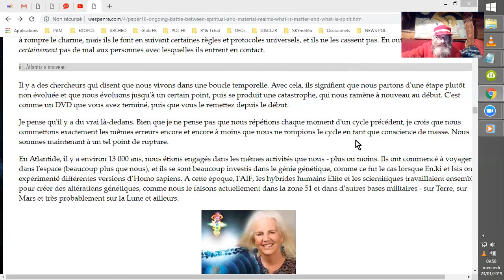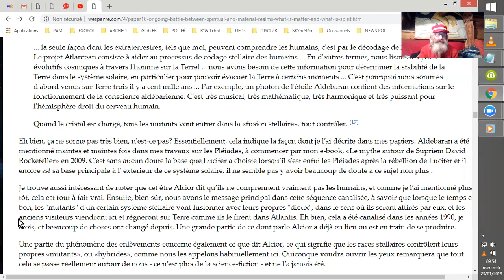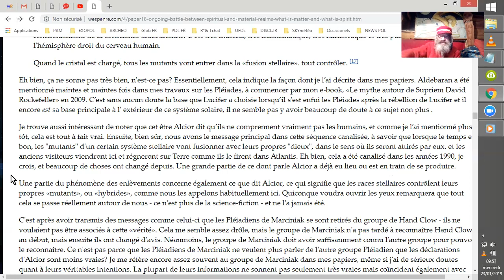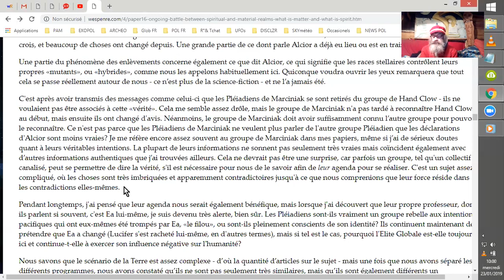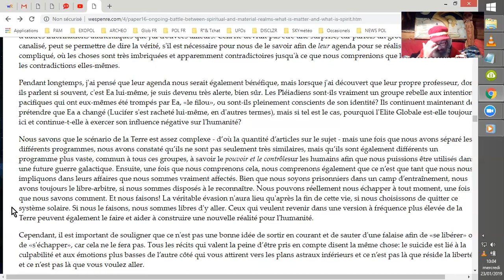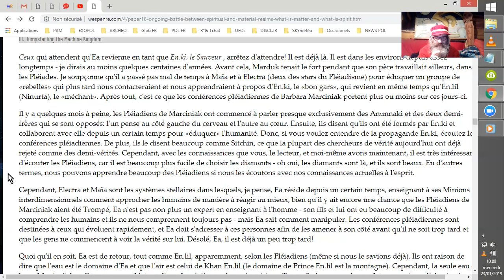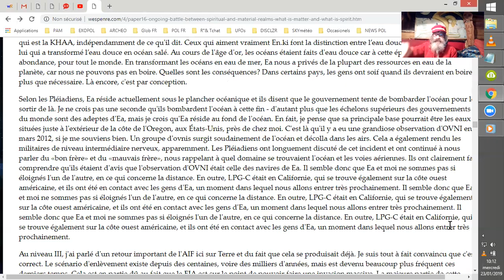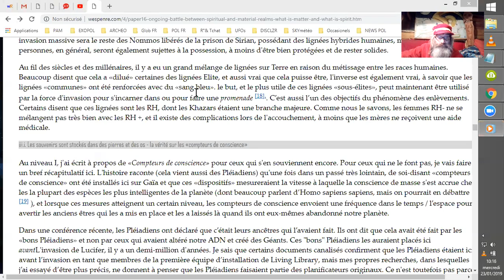4WPP#16 #03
Lecture parfois commentée du papier N° 16 des Wes Penre Papers, 4WPP#16#3
Pleyadiens B. Marciniak/Claw Hand, transhumanisme